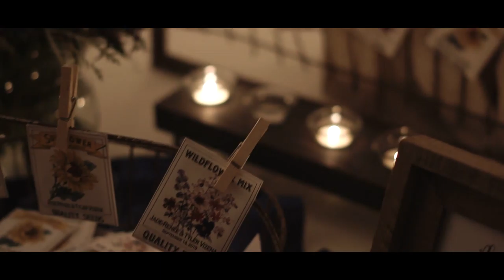A Hidden Wedding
This wedding ceremony was held at an unsuspecting location in DeRidder, LA. A beautiful plantation-style home nestled into the trees. Years earlier, Jade-Renee's parents were married at this very spot. Sweet stories like these really tie the wedding film together!

Gear we used on this film (we have since upgraded):
Main Bodies: Canon 6D
Gimbal Cam: Sony a6300
Drone: DJI Mavic Pro
Lenses: Rokinon 35mm f/1.5, Canon 24-107 f/4, Canon 50mm f/1.4, Sony 50mm f/1.8, Sony 16mm f/2.8